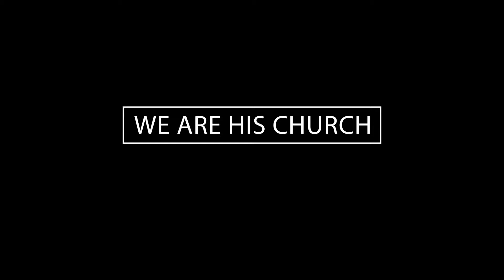We Are His Church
We hope that it was a blessing and an encouragement to you!

Grace Baptist Church Special Music is a ministry of Grace Baptist Church in Surrey, British Columbia, Canada.